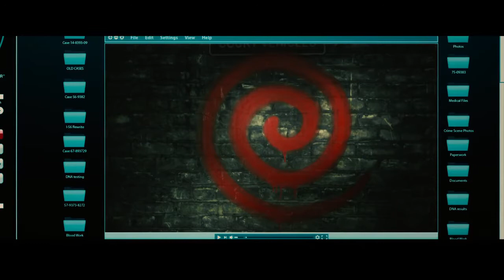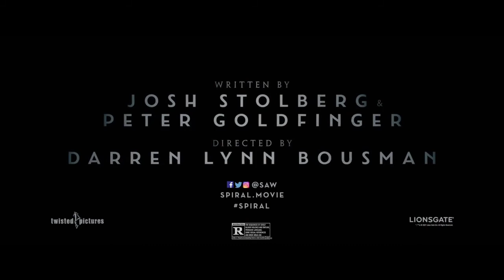Spiral Trailer 2021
DIRECTOR
DARREN LYNN BOUSMAN

WRITER
Pete Goldfinger

STUDIO
Lionsgate

RELEASE
May 21, 2021CAST
Samuel L. Jackson
Marisol Nichols
Max Minghella
Chris Rock
Zoie Palmer